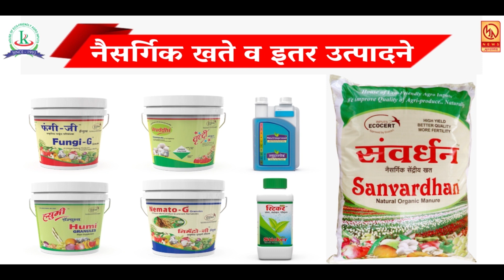साताऱ्यात सोनाराच्या डोक्यात रॉड मारून बैग लंपास